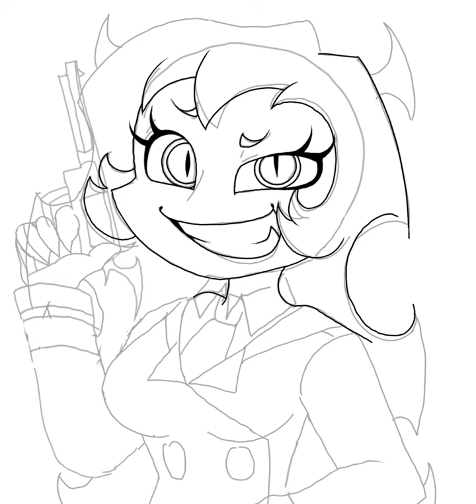Scanty fanart || PSG || 💗💗💗💗 scanty my beloved 💗💗💗💗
Panty and stocking fanart